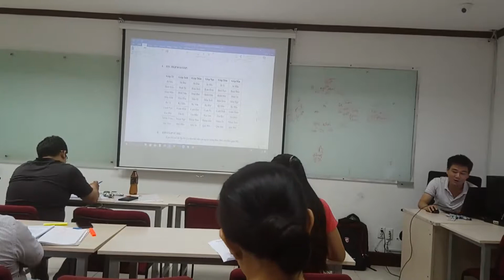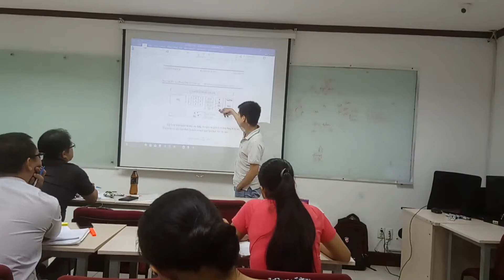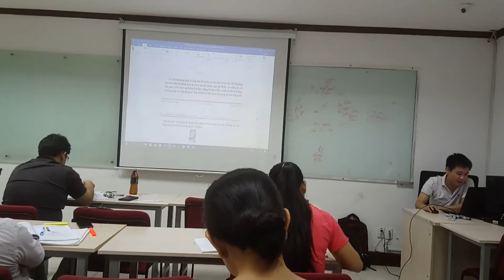Huyền Không Đại Quái - Bài 11 - Chọn Ngày Theo HKĐQ Mở Đầu